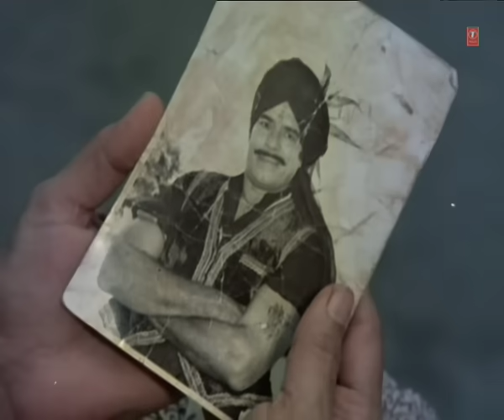Mard Tangewala Full Song | Mohd. Aziz | Anu Malik | Amitabh Bachchan, Amrita Singh,Dara Singh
Song : Mard Tangewala
Movie : Mard
Starcast : Amitabh Bachchan, Amrita Singh, Dara Singh, Prem Chopra
Singer : Mohd. Aziz
Music Director : Anu Malik
Lyrics : Pryagraj
Music Label : T-Series